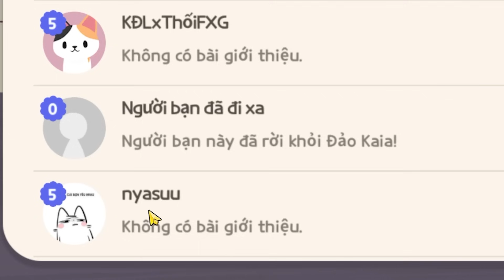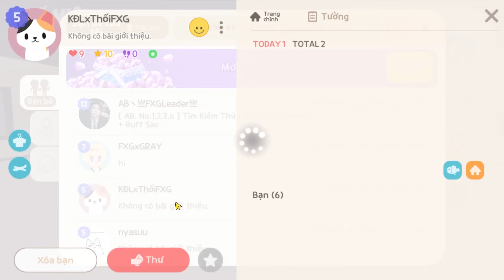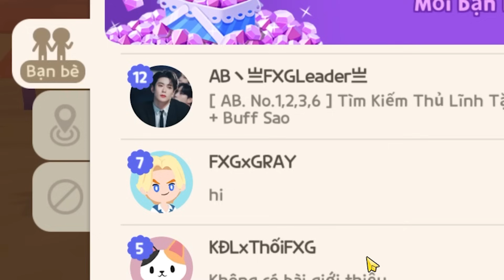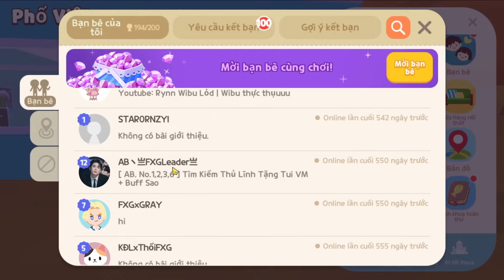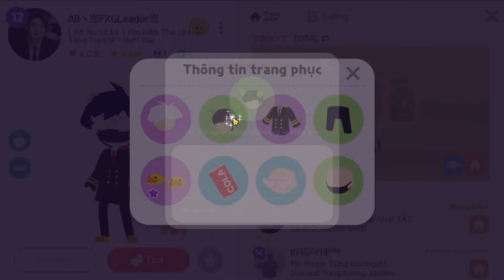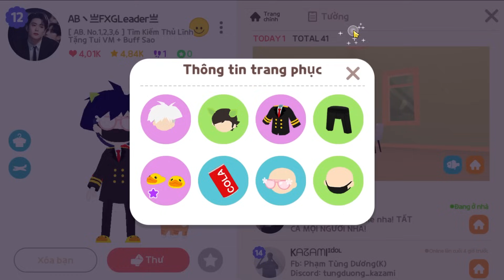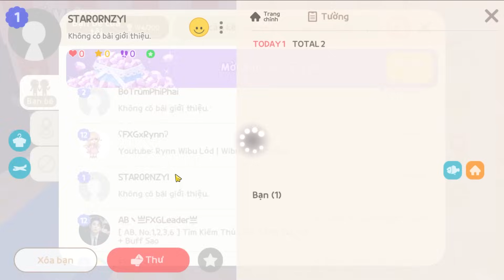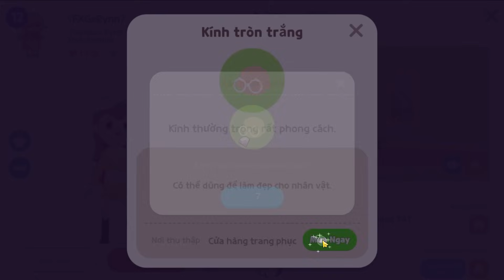Mình Đột Nhập Nhà Hóa Trang Các Bạn Nghỉ Game | Play Together | Xunp Gaming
Đột nhập
Hóa trang
Các bạn nghỉ game

© Bản quyền thuộc về Xunp Gaming
© Copyright by Xunp Gaming ☞ Do not Reup